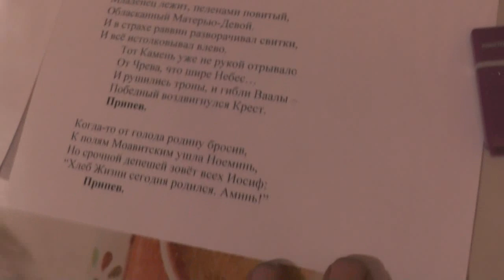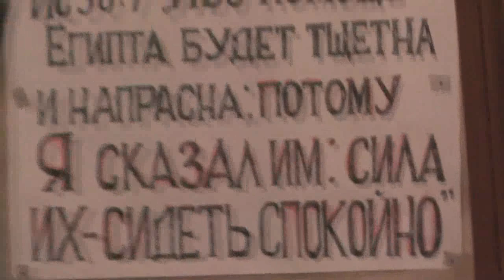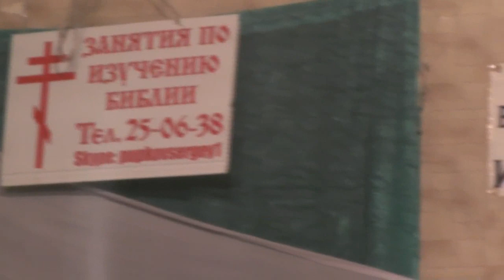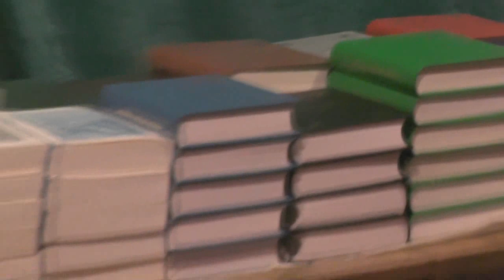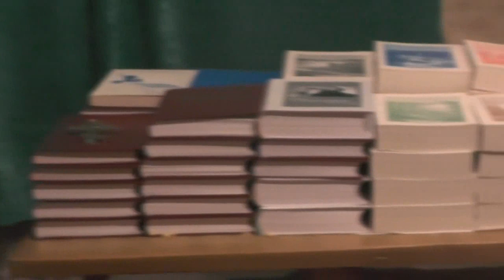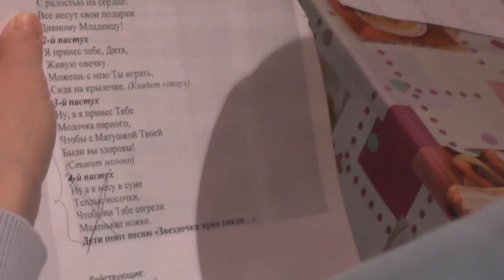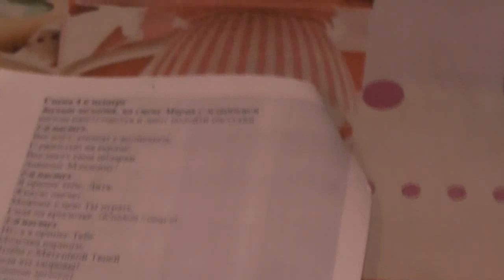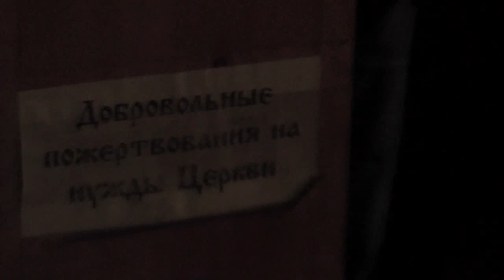Последняя репетиция перед Рождеством Христовым. Перед детским концертом.. 05. 01. 20 20